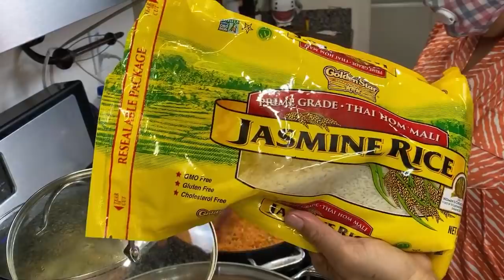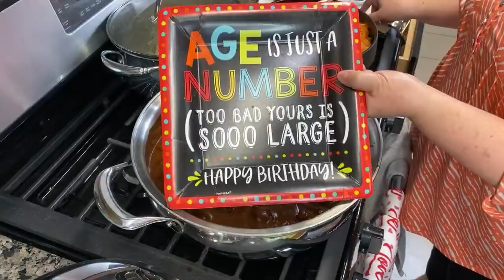Pollo en Mole ☺️🙈🤩🔴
!! Pollo en Mole Sencillo y Rico !!
      - Ingredientes -
* 4 Pechugas en Rajás
* 1 Latita de 1/2 Litro de Mole
* Caldo de Pollo al Gusto
* 2 Cucharadas de Crema de Cacahuate 🥜
* 1/2 Cebolla y 2 Ajos Grandes
* 2 cuadros de Galletas Saladitas
* 1 Cucharada de Aceite

     🐓 PREPARACION  🐓
* Se Corta y se Guisa el Pollo en rajás en Cebolla picada y 2 ajos triturados... sal y pimienta al Gusto

       PARA EL MOLE
Se Licua el Mole con el Caldo de pollo, la crema de Cacahuate 🥜 y la Galleta y el Azúcar al Gusto.
Una Ves Guisado se agrega al pollo Guisado 🙌🏼

Muchas Gracias por toda su Buena Vibra! Sus Grandes Horaciones, y por todos su Deceos a mi Cumpleañero mil gracias por todo su Gran apoyo! 😇🙏🏼🙌🏼💕

Hola, mi nombre es Carmen. Esté es mi canal familiar y quiero compartir mis aventuras familiares contigo. Aquí encontraras de todo un poco desde vlogs, manualidades, juegos, piñatas y mucho más. �_____________________________________________
•Contactó o Contrataciones•

Si gustas enviarme una cartita 📬 o visitarnos en nuestro negoció familiar!
Aquí te dejo la dirección:
____________________________________________�SABÍAS QUE TENGO MI CANAL PRINCIPAL DE RECETAS?
Dónde encontrarás recetas realmente deliciosas que te ayudarán en cualquier ocasión. SI GUSTAN SEGUIRME? Te espero para que juntos nos deleitemos con cada receta.